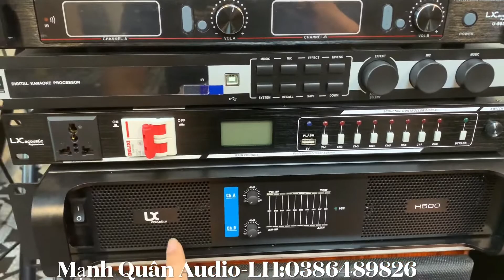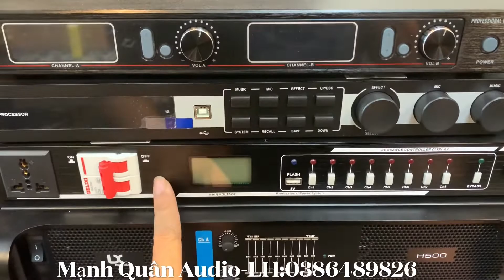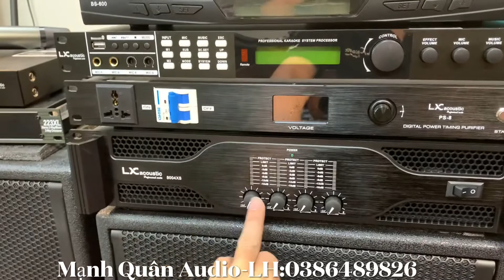Toàn Đẩy Là Đẩy Đẩy Đẩy 2 Kênh - 4 Kênh (Chính Hãng) Giá Tốt Cho Ae. LH:0386489826